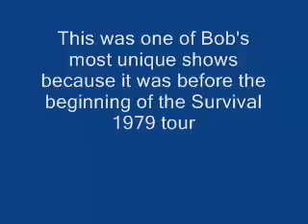Bob Marley - No woman no cry